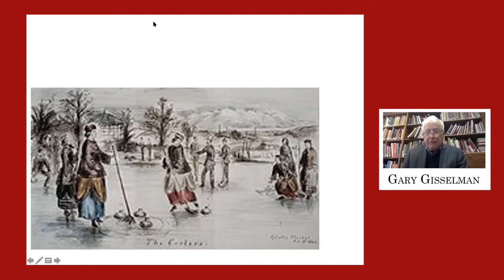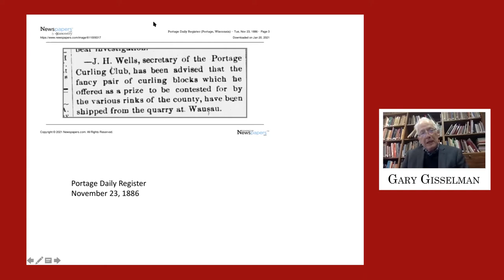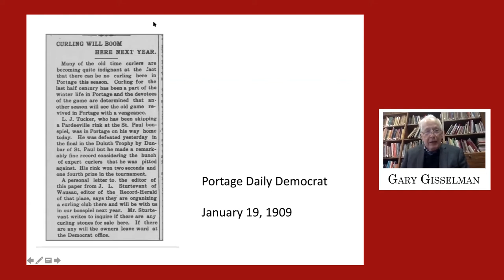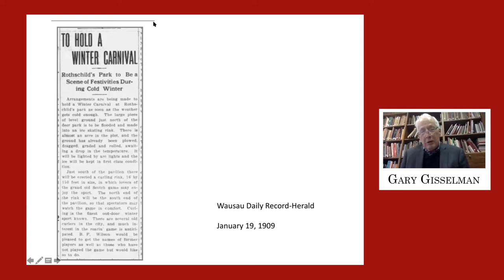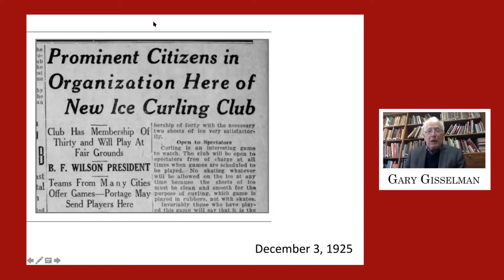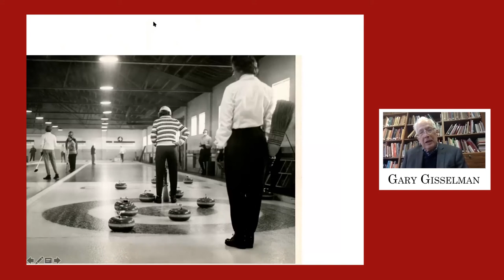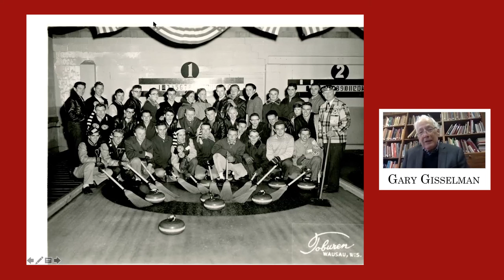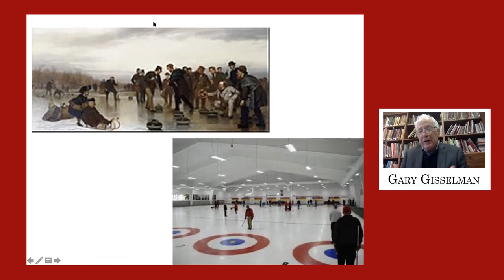History Chats: Curling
Join us for this mid-day discussion on an interesting story from the history of Marathon County. In this History Chats, we talked about the development of Curling in Marathon County.

History Chats are presented by MCHS, in cooperation with our friends at the Marathon County Public Library.

These programs are funded with the generous corporate sponsorship of Compass Properties and Janke Book Store, and through the support of our many wonderful members.